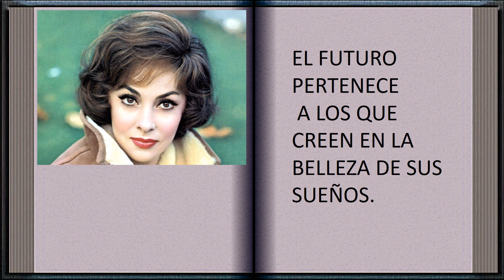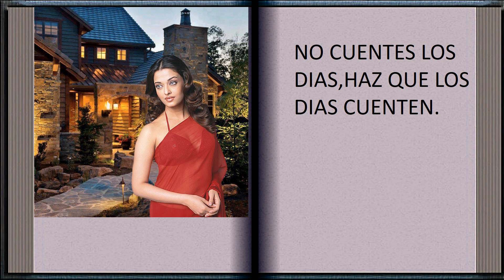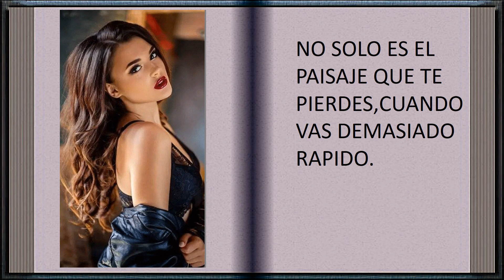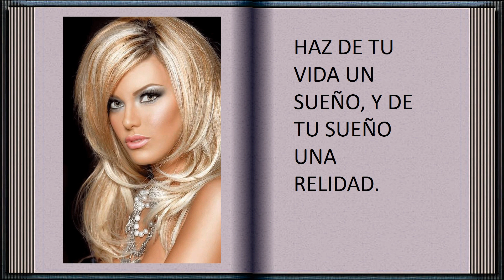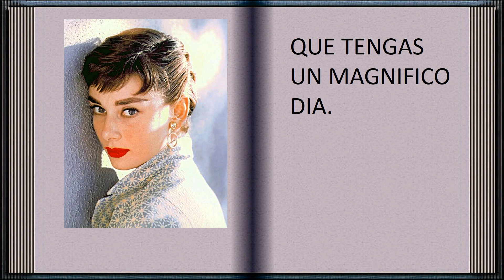PROVERBIOS PIENSA BIEN DE TI